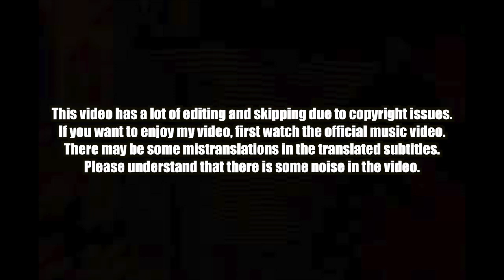🇰🇭🇰🇷🔥Korean Hiphop Junkie react to POLARIX - OUR DAY (FEAT. ALL3RGY & YCN RAKHIE) (ENG SUB)